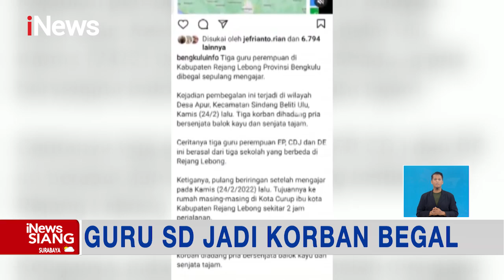3 Guru SD di Bengkulu Dibegal Usai Ngajar, Pelaku Berhasil Dibekuk iNewsSiang 03/03